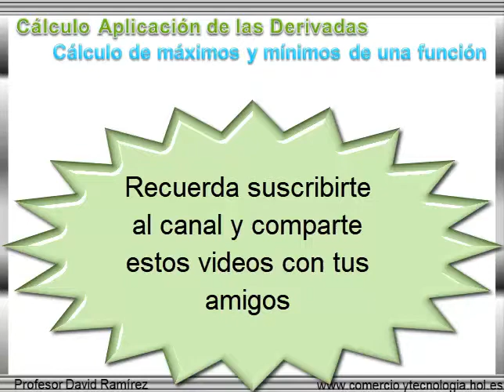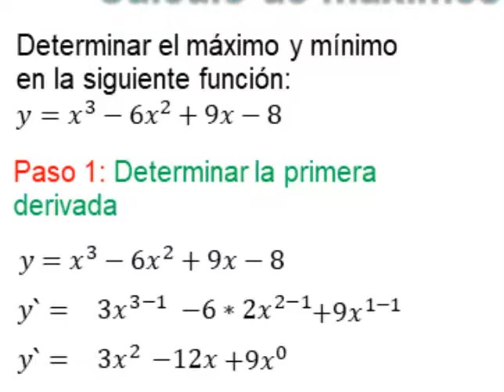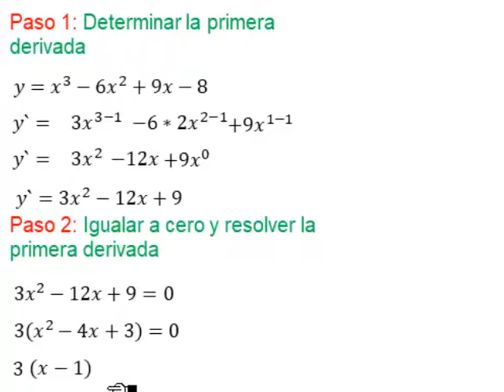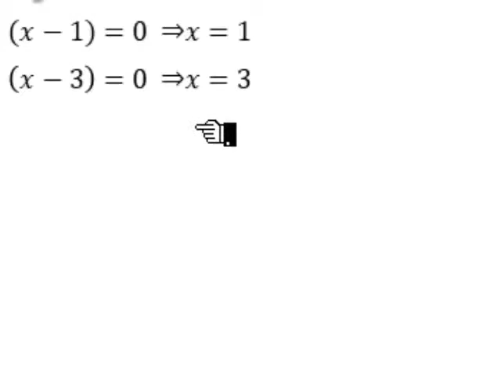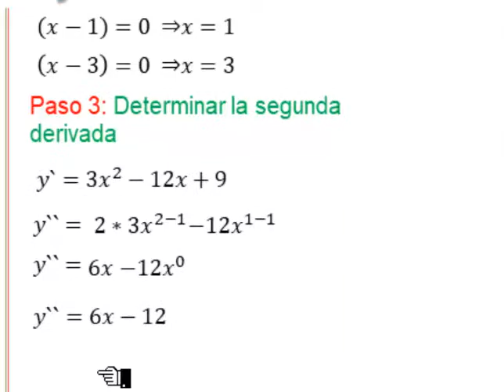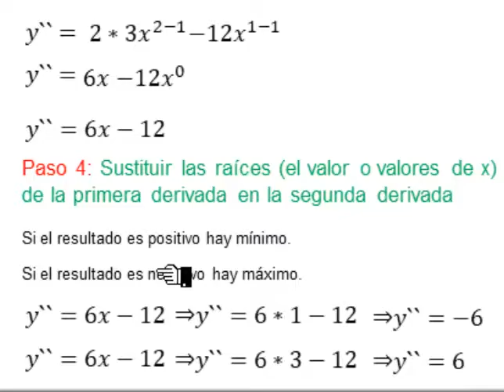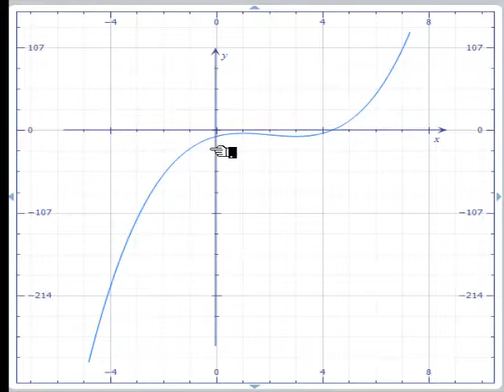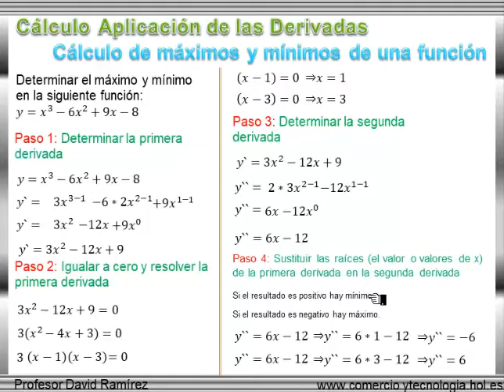Máximos y mínimos de una función aplicando derivadas Cálculo I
Tutorial de matemática paso a paso, explicado de forma fácil y rápida
Consulta aquí tambein los videos